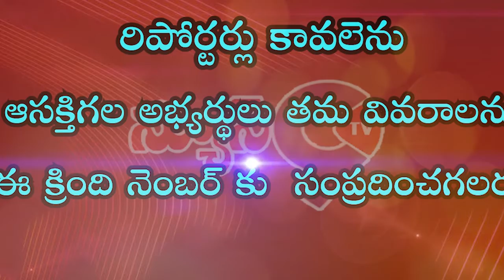వడ్ల కొనుగోలు వెంటనే చేయాలి | కరీంనగర్ జిల్లా జమ్మికుంట. | News9tv